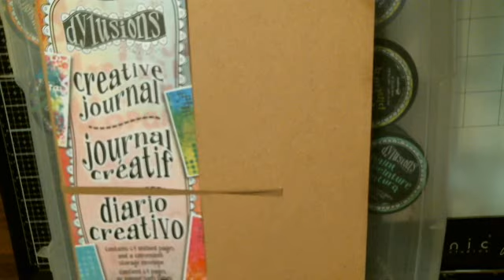My Birthday Gifts from the Hubby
My Hubby  told me to order my Dylusions Paint and my Journal for my Birthday  I'm so excited